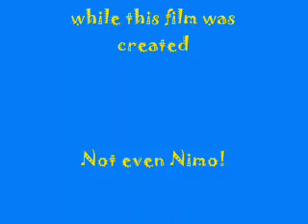Jack in Bermuda 2006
Swim like a dolphin